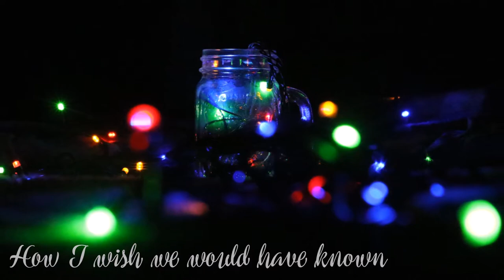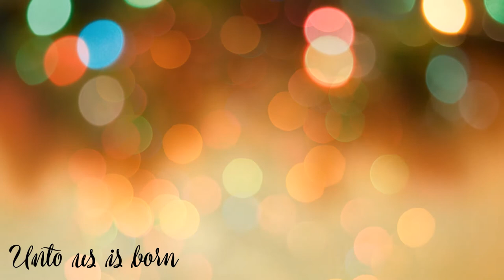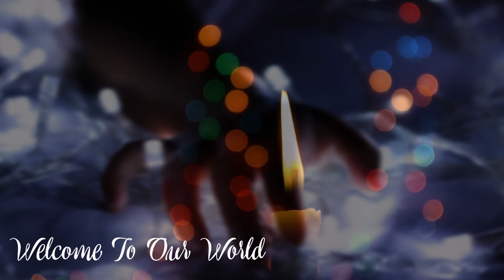WELCOME TO OUR WORLD | Chris Rice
WELCOME TO OUR WORLD
Chris Rice